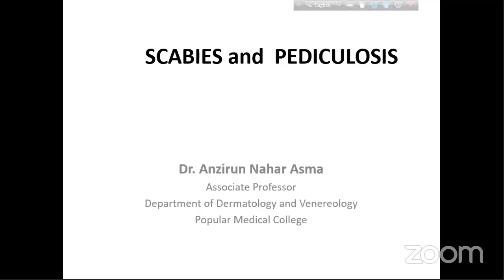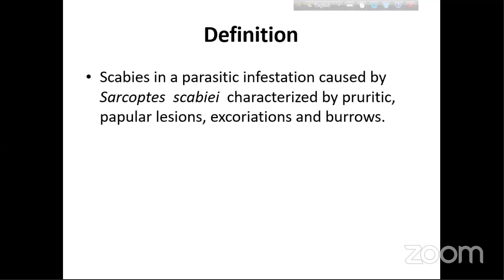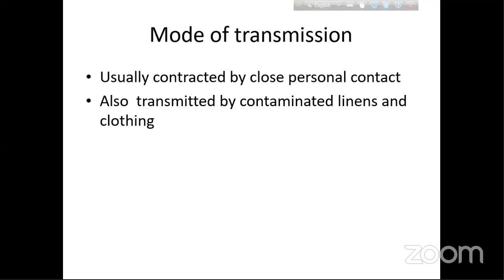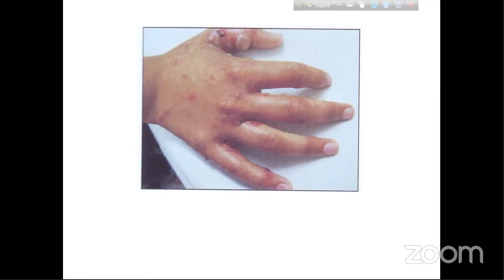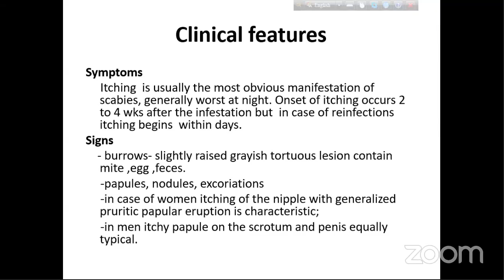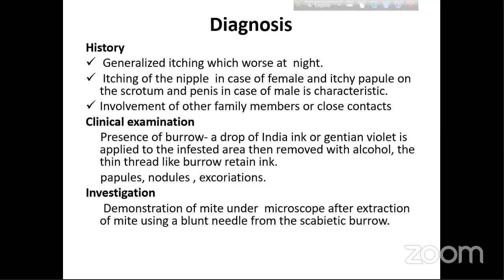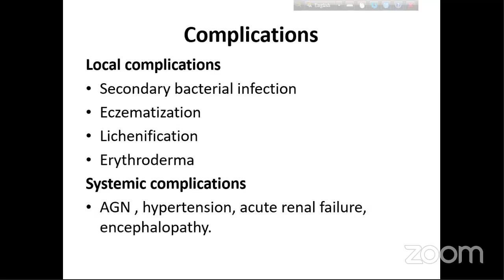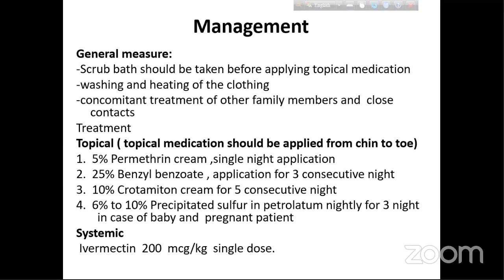Scabies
Topic: Scabies

Mentor: Dr. Anzirun Nahar Asma
Associate Professor
Department of Dermatology & Venereology
Popular Medical College.